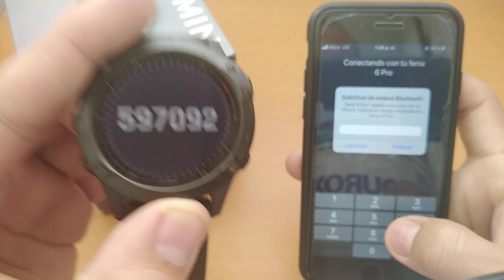Sincronizar Garmin fénix 6 o 5 con tu móvil / celular PAIR GARMIN CONNECT WITH PHONE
Sincronizar reloj garmin con tu móvil / celular PAIR GARMIN CONNECT WITH PHONE , este video te ayudará a sincronizar tu reloj garmin con tu dispositivo móvil IOS o ANDROID vía Bluetooth para así poder pasar los datos de tus actividades de manera inalámbrica.

•••DISPOSITIVO USADO PARA DAR EL TUTORIAL FUE UN RELOJ GARMIN fenix 6 pro•••

Facebook: @runnergadgetsrd , este video te ayudará a sincronizar tu reloj garmin con tu dispositivo móvil IOS o ANDROID vía Bluetooth para así poder pasar los datos de tus actividades de manera inalámbrica.

•••DISPOSITIVO USADO PARA DAR EL TUTORIAL FUE UN RELOJ GARMIN FÉNIX 6 PRO ••